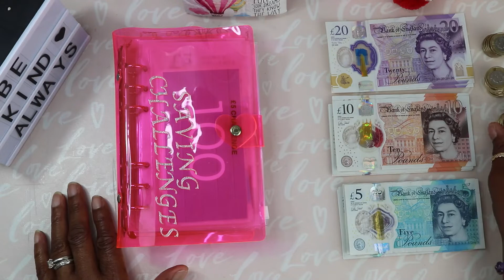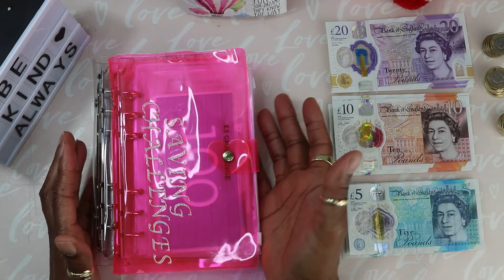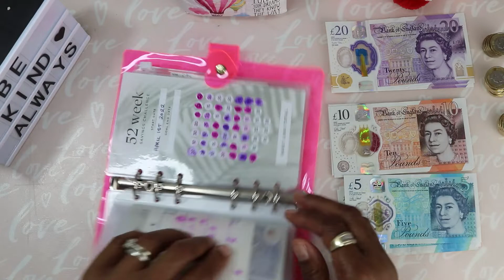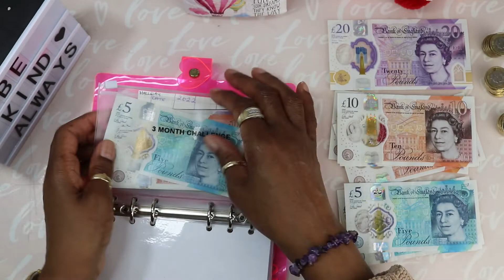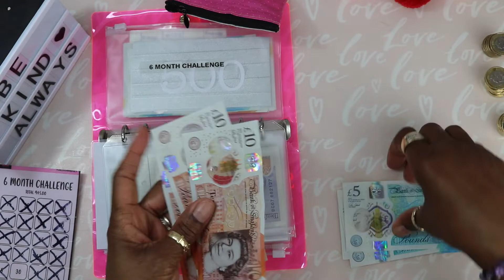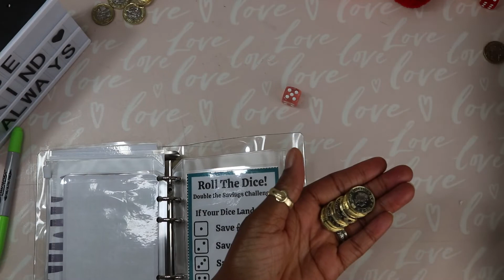Savings Challenges Cash Stuffing (Less Money) July Week 4 + bcl Shout Outs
Hello budgeting friends, here is the 4th week of July savings challenges, featuring week 9 of the bcl shout outs!

BCL SHOUT OUTS
 @Tsta Coleman
 @My Money Diary